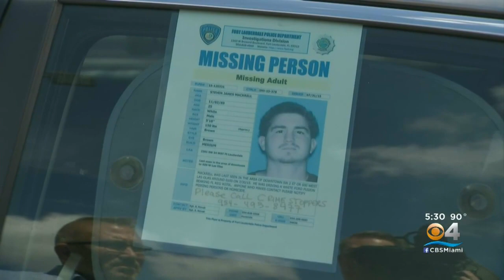Missing Florida Man's Family Still Holding Out Hope After 4 Years Of Searching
Steven MacKrell’s mother drives around with ‘missing’ posters taped to her car, hoping someone will give her information on her missing son.